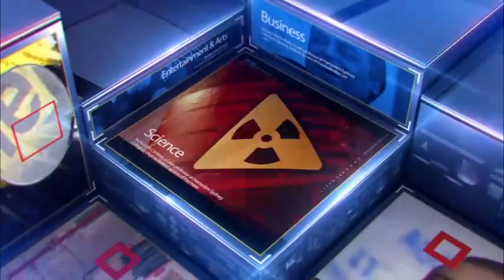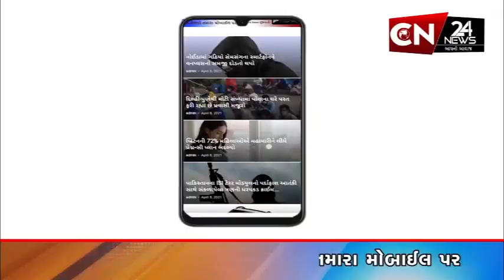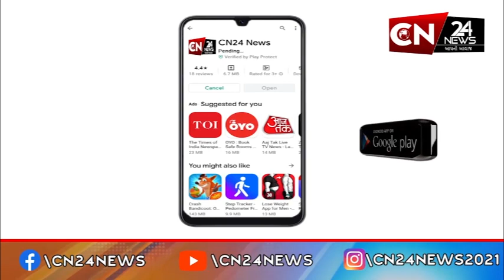બિઝનેસ : સોનાના ભાવમાં થઈ રહ્યો છે સતત વધારો